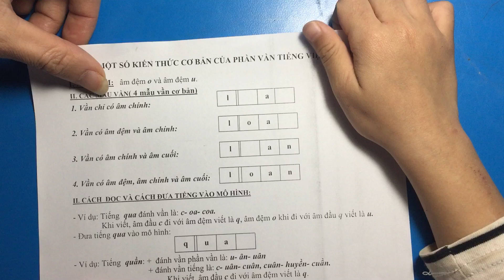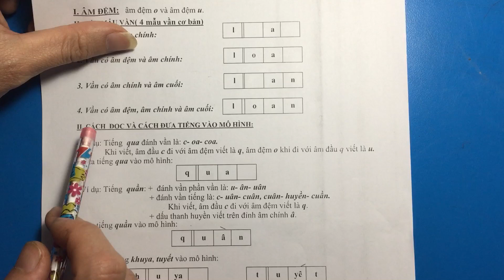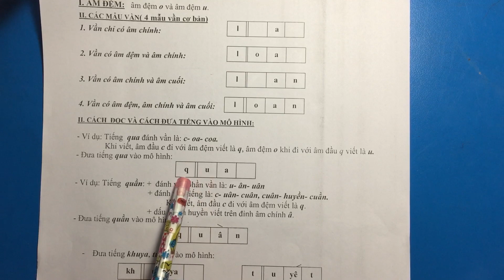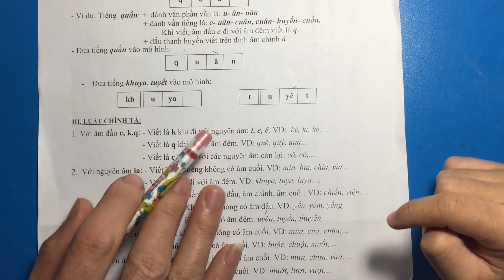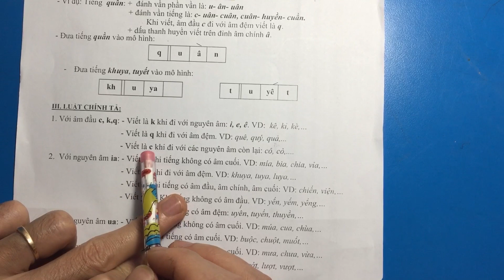Một số kiến thức cơ bản của phần Vần tiếng Việt lớp 1 CGD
Kênh "Bố học cùng Con" ghi lại những bài học trong sách khoa của con lúc vào lớp 1. Bên cạnh đó là những khoảng khắc vui chơi, đọc sách cùng con.
Cảm ơn các bậc phụ huynh, các bé đã theo dõi. Mong các phụ huynh hãy cùng trao đổi, để chúng ta hoàn thiện phương pháp dạy con.